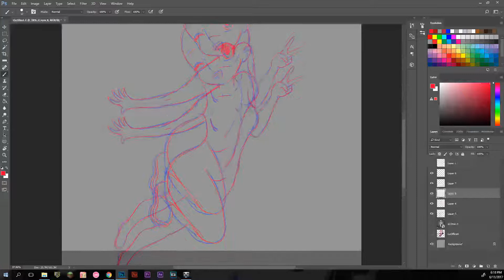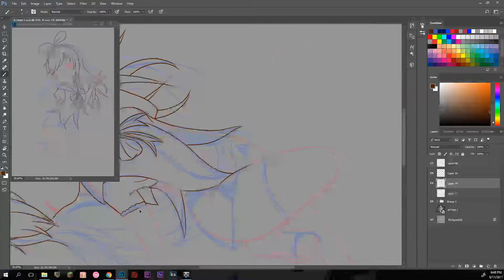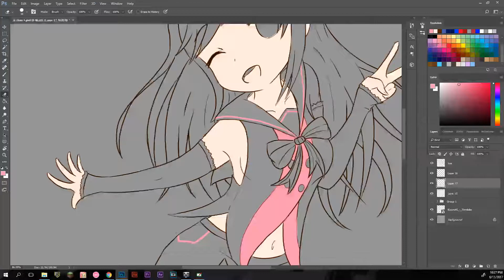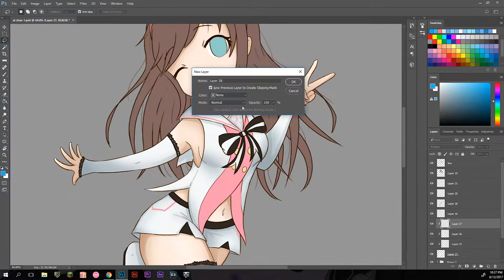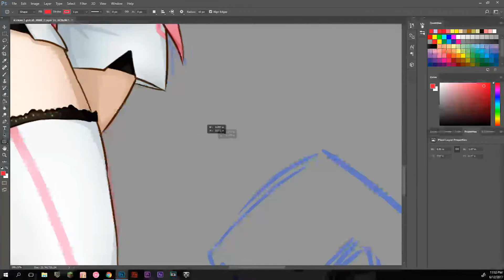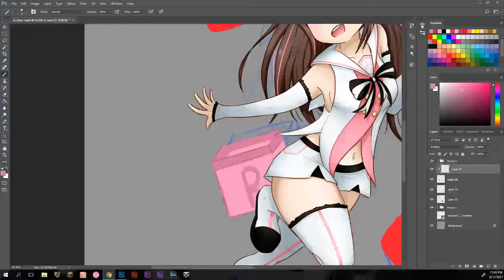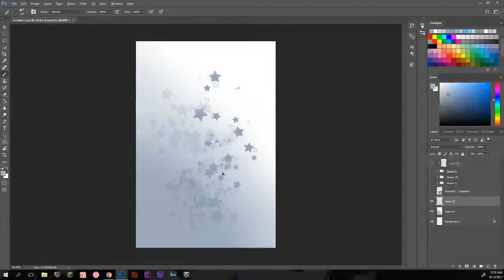A.I Channel [SpeedPaint]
Real Time: 5 Hours (Roughly)
Fan art of Ai-Chan!!!